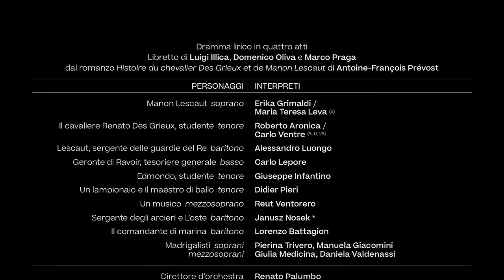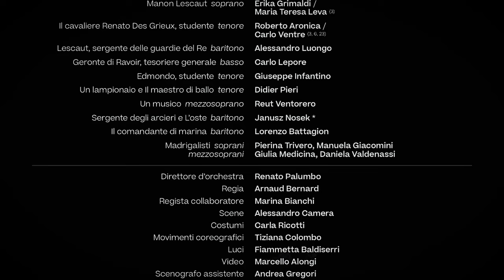Manon Lescaut di Giacomo Puccini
Amore, desiderio, dramma.
Manon Lescaut di Giacomo Puccini è un trionfo di passione disperata.
Un’opera dall’incredibile densità emotiva, caratterizzata da una musica incantevole e passionale. Un capolavoro che, dalla sua prima al Teatro Regio nel 1983, continua a riscuotere un successo trionfale.

Quest’anno, nel centenario della morte di Puccini, Manon Lescaut torna sullo stesso palco dove ha esordito, con una nuova produzione che ambienta la storia negli anni ‘30, gli anni del “realismo poetico”.
Un punto di vista nuovo e inedito, quello del primo grande movimento del cinema sonoro francese, capace di romanticizzare ed esaltare le storie drammatiche.